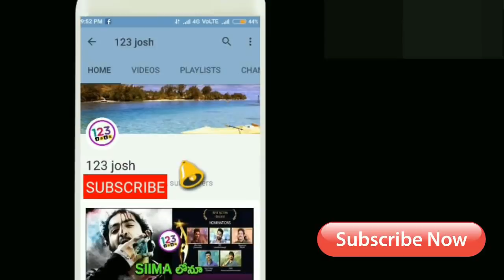బాహుబలి 2 అవుట్….ఇక నుండి నాన్ మహేష్ రికార్డ్ |Mahesh Crossed Baahubali 2 Collections Record Chennai